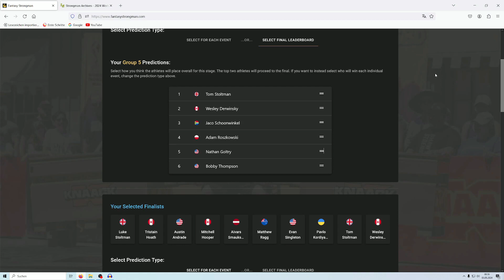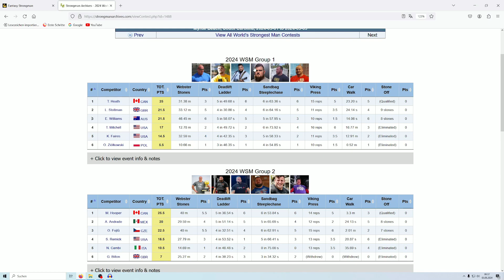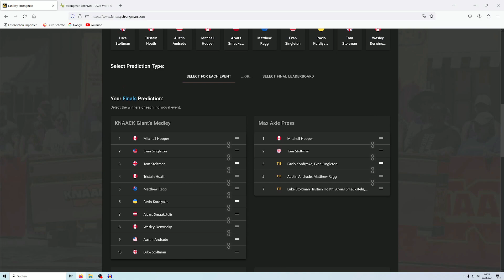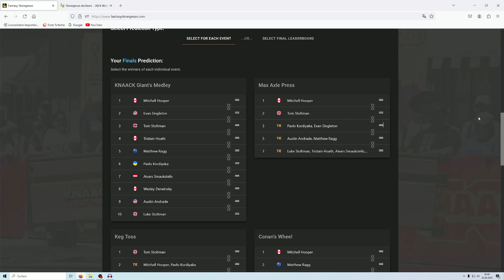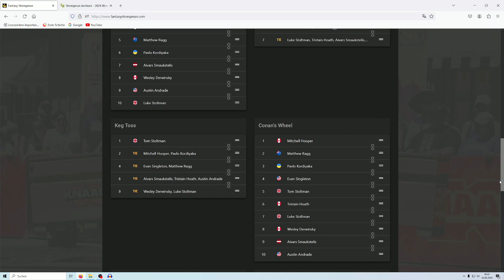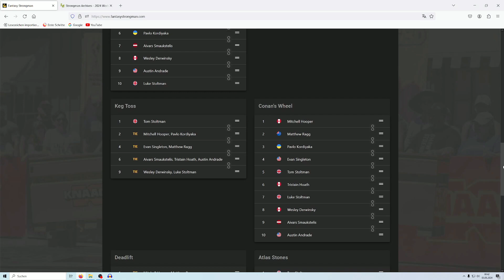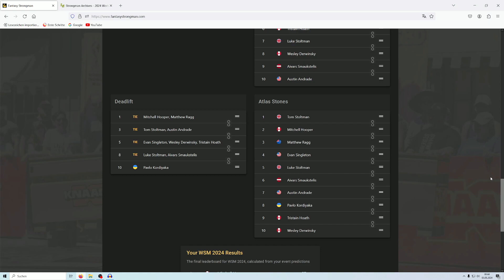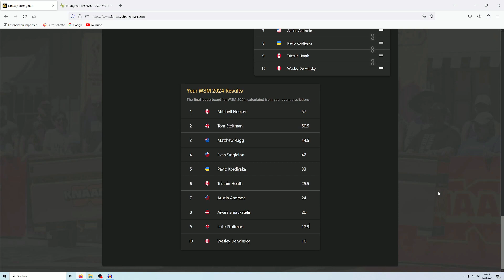Wer gewinnt den World's Strongest Man 2024? | Prognosen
Die zehn Finalisten stehen fest, aber wer holt sich den Titel?